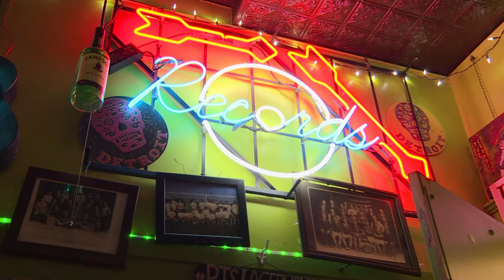Musik ertönt: Detroit blüht wieder auf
Die amerikanische Autostadt Detroit galt lange als verloren. 2013 musste sie offiziell bankrott anmelden. Doch seit ein paar Jahren geht es für Detroit wieder aufwärts - vor allem wegen seines blühenden Nachtlebens und der dazugehörigen Musikszene.